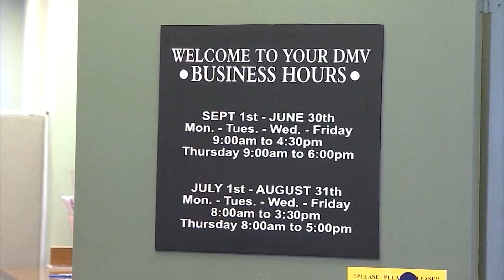Western NY county clerk challenging Green Light Bill